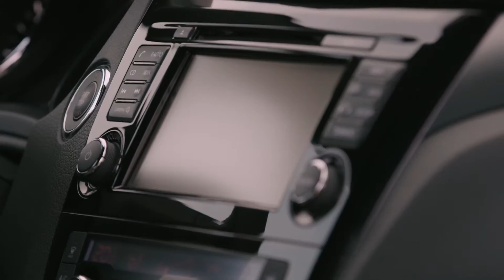The new Nissan Qashqai